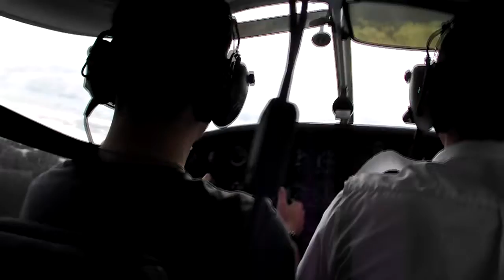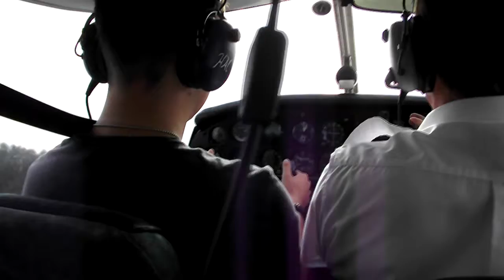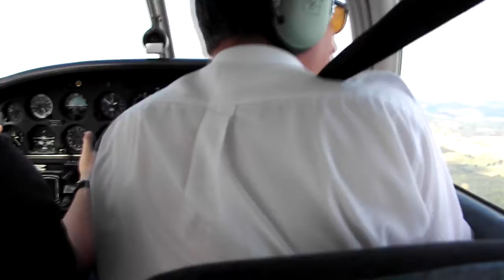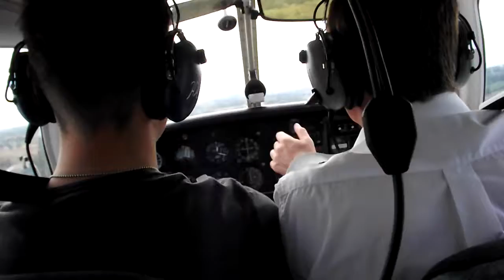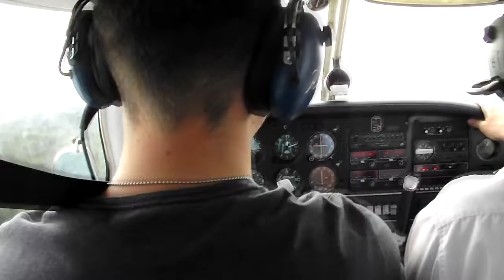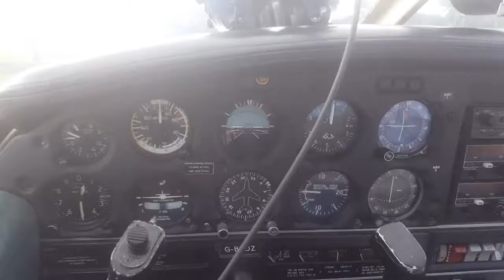FLYING A PLANE | VLOG 17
When I took this lesson I wasn’t expecting to both take off and land the plane as well as flying around Hereford.

It has been a life long dream to take off and fly in a plane and I was so happy to have been given this opportunity.

I would like to say thank you to Herefordshire Aero Club Ltd at Shobdon Airfield were I was able to accomplish my dream which I hope will continue in the years to come.

Please go check out their website at shobdonairfield.co.uk and take a look at all the amazing things you are able to do such as fly a plane or helicopter.

This flight is the first hour out of the 45 hours of flying needed to get my Private Pilot’s License.

OTHER AWESOME LINKS FOR YOU

⇨ I create content for my videos as a hobby. I don't make any money from these vlogs.